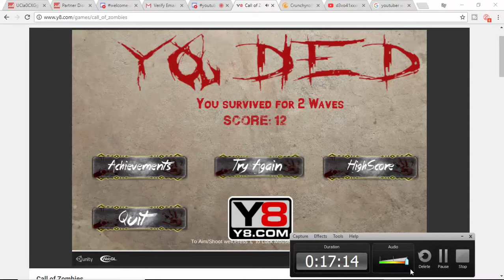Lets play with Ry hollingsworth in the Call of Zombies 2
In this game we try to get pass wave 2 but we keep getting killed.